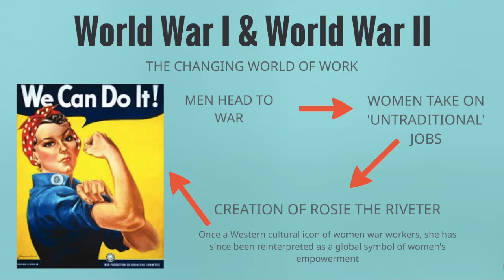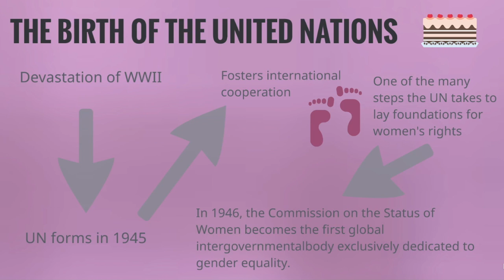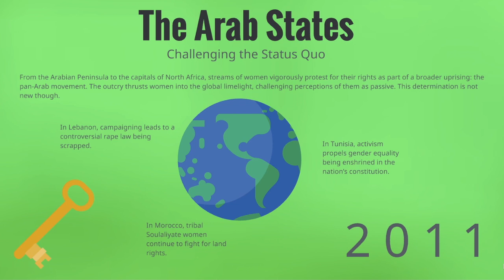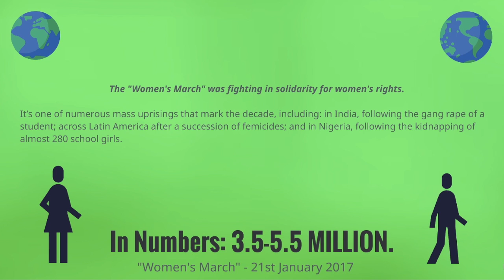Timeline of Global Feminism.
References.

illustratedwomeninhistory. (2015). Elizabeth Cady Stanton

floridatoday.com. (1943). Rosie the Riveter [Image]. Retrieved from https://

Timeline: Women of the world, unite!.
multimedia/timeline/womenunite/en/index.html#/